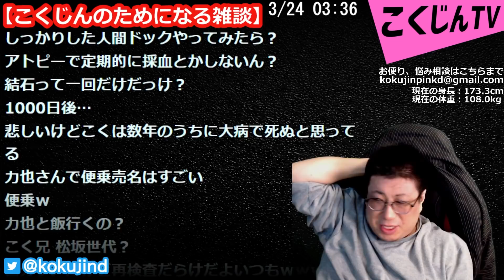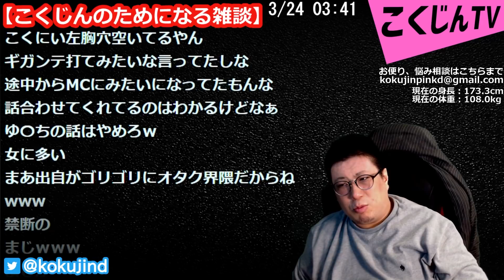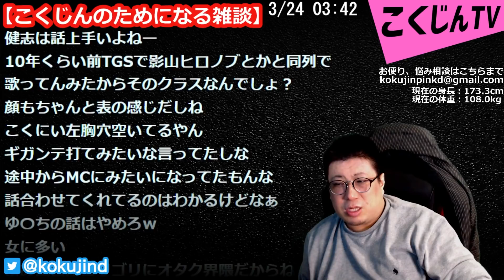【こくじん雑談】Geroちゃんの曲「名古屋のデブ」について本人に直接聞いてみた（2021/3/23）